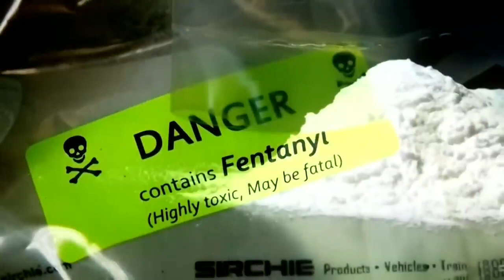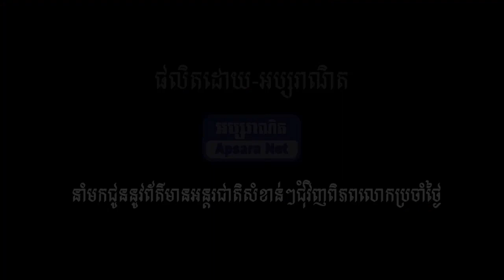តើកិច្ចសន្ទនារវាងមេដឹកនាំចិន និងសហរដ្ឋអាមេរិក រយៈពេល១០៥នាទី បានផ្តោតលើអ្វីខ្លះ?